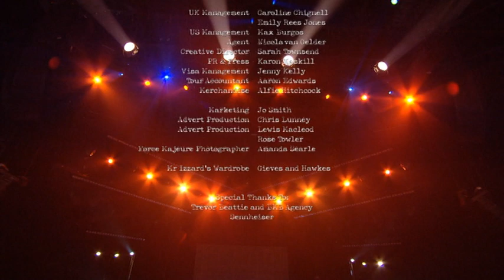Eddie Izzard - Force Majeure Live (2013)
Force Majeure (French) (pronounced: fors mah-ZHur), "superior force", "chance occurrence, unavoidable accident": 2 years and 27 countries, Force Majeure Live was filmed during Eddie's mammoth 2013/2014 tour and takes you on a truly hilarious journey, offering a rare glimpse in to the mind of the master of surrealism.

"King of the Universe...Comic genius...Entertainment incarnate!" - The Telegraph
"A national treasure" - The Guardian
"The funniest stand-up I've ever seen...people are falling from their seats" - The Sun